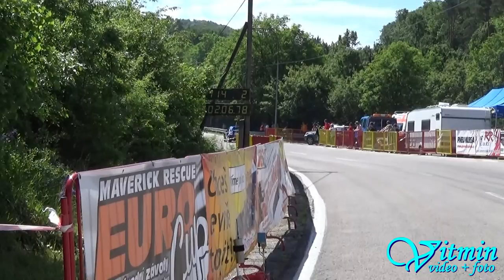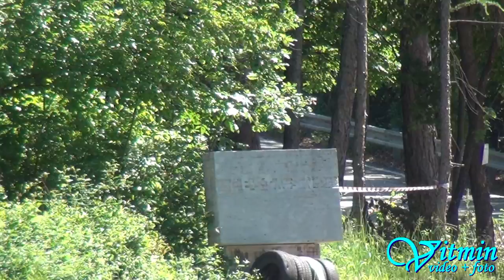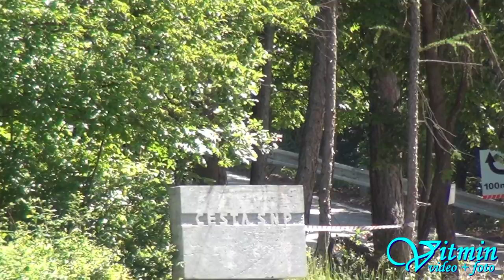Jankov Vŕšok 2014 - Uhrovec, Slovakia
Jankov Vŕšok 2014 se neobešel bez nějaké té krizovky a driftu, ale jinak vše dopadlo bez újmy na zdraví. Technika totéž o sobě říci bohužel nemohla ... Počasí bylo víc než dobré a divácká účast byla také vysoká.